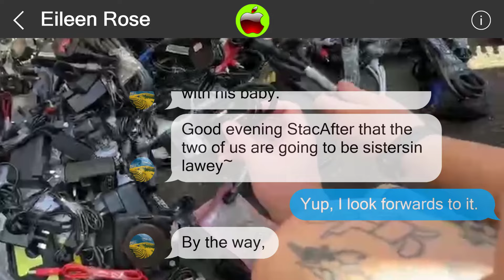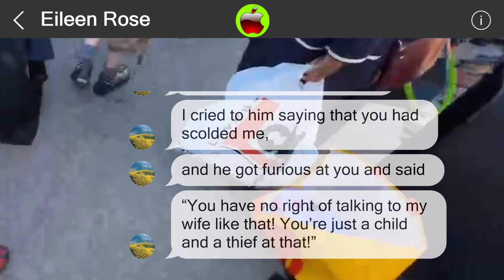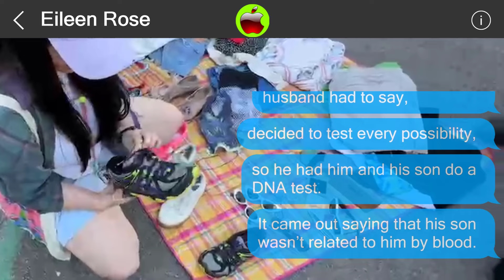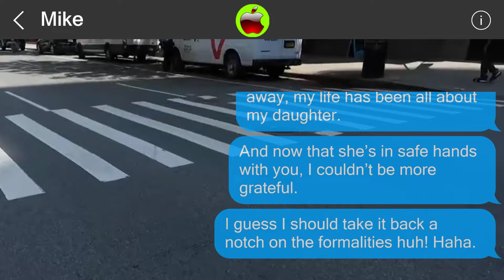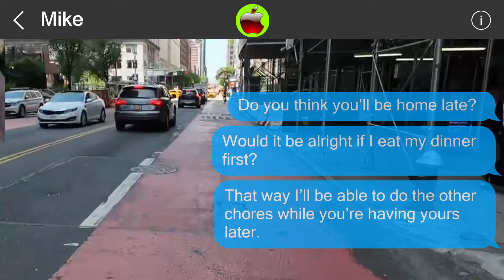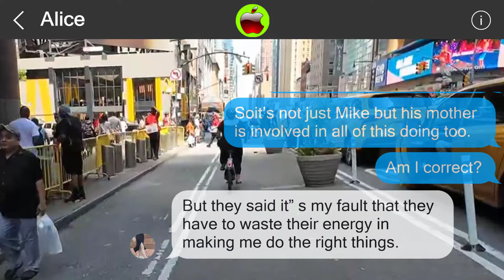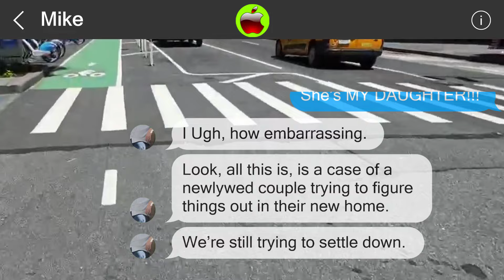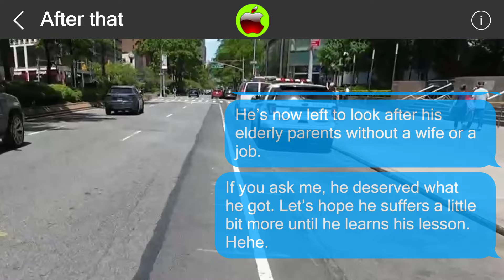Mistakes cannot be undone 850854